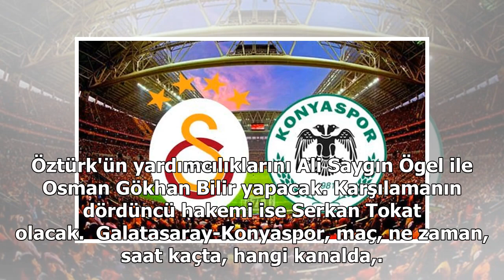Galatasaray-Konyaspor maçı ne zaman saat kaçta hangi kanalda?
A24.com.tr » spor » Galatasaray-Konyaspor maçı ne zaman saat kaçta hangi kanalda? Türkiye Kupası'nı 17 kez müzesine götürerek bu kupada lider konumda bulunan Galatasaray, yarı finale çıkmak için Atiker Konyaspor'la karşılaşacak. Sarı kırmızılılarda h...